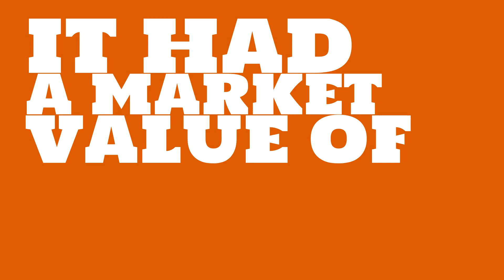Where is Japan Airlines headquartered?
Watch this video to learn about Japan Airlines.